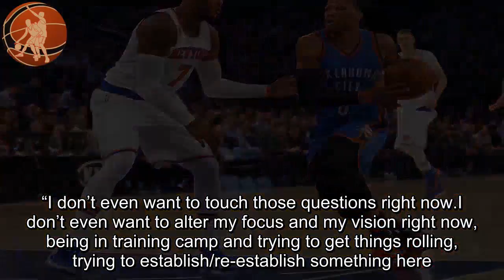Carmelo Anthony on Russell Westbrook's contract extension NBA Basketball news today